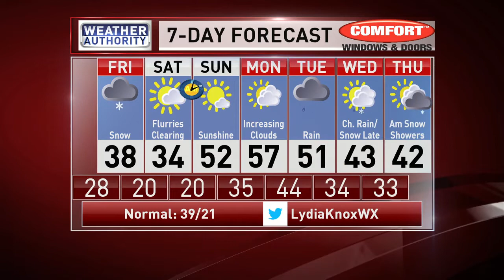Meteorologist Lydia Knox PM Forecast 3-5-20